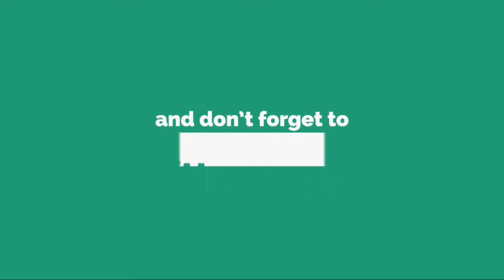Denis Brogniart : «Pour le Mondial, nous voulons offrir le meilleur aux...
Le Mondial démarre aujourd’hui avec, en préambule de la cérémonie d’ouverture, l’émission _Le mag de la Coupe du monde_ présentée par Denis Brogniart. L’animateur, entouré de spécialistes et de consultants, prendra l’antenne en amont mais aussi après les rencontres importantes.